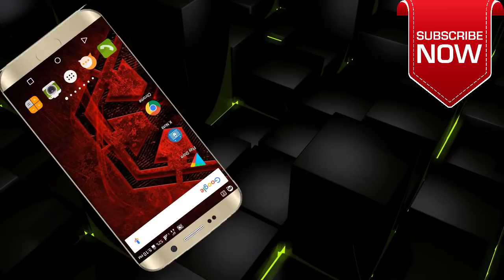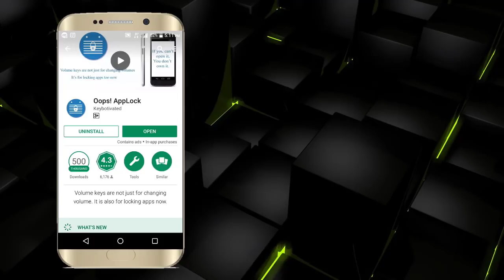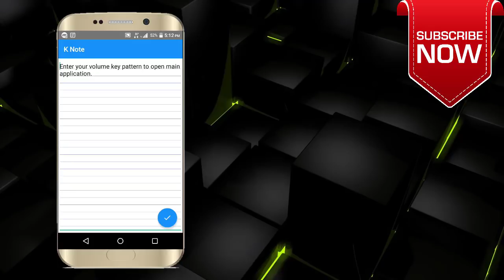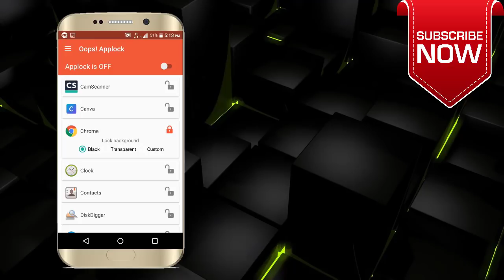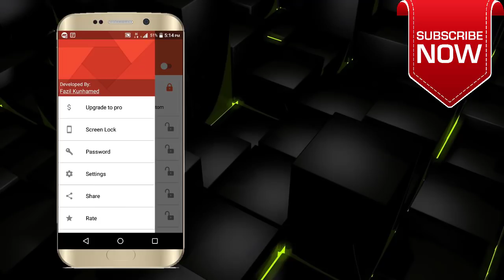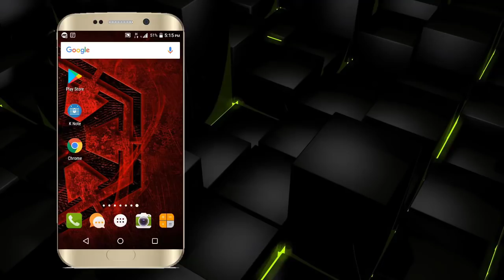Most Powerful New App Lock For Android Mobile Phone |Technical Jagattu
Most Powerful New App Lock For Android Mobile Phone/ Best Lock Screens For Android 2017.

This is the best awesome most powerful apk in appstore november 2017. This App works in all smartphones like Redmi,Samsung,huawei,pixel 2xl,vivo and also oppo mobiles.By using Volume Buttons you can Lock any apps.It is completely safe and secure.

technical jagattu
technical jagattu